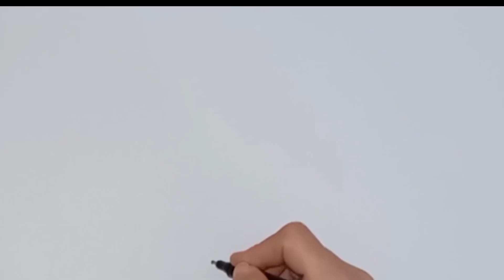teeth brush & dental floss Drawing , Coloring and Painting for kids 🦷👄🪥haw to draw a teeth brushing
Hi guys🙋🏻‍♀️
Do you know how to brush your teeth?
In this video, we will show you a beautiful tooth and toothbrush with dental floss and lips.
 So join us and invite your friends to brush teeth, brush and floss.
 Easy and practical drawing for children and young people💕🌈

Repeat after us and cheer yourself up.

 I am Samina😍
In my channel, I will provide you with a simple step-by-step tutorial.
We believe that art is for everyone and we are here to make the world of drawing and painting easy and fun.
The useful tips of our channel make it easy for children to create their artistic masterpieces and quickly learn the names of animals and objects.💕♥️🩷

Tooth
teeth brush
dental floss
lips
Easy painting
Easy drawing
Easy coloring
Art
Kids video
Painting Tutorial